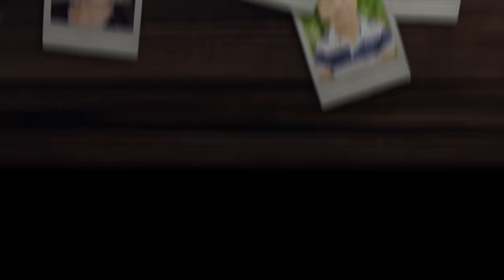Testar årets glassnyheter från GB glass 2023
Familjen testar årets glassnyheter från GB glace som i Portugal heter Olá. Alma, Harry, Laura, mamma Joanna och pappa Axel är peppade att smaka ny glass. Vi testar Magnum Double Sunlover, en kokosglass blandad med syrlig mango och passionsfruktsås. Buzz Lightyear popping rocket isglass, Rol vanilj och chokladglass, Gominis fem miniglassar med syntetiska smaker, Magnum Double Starchaser, vaniljglass med virvlar med smak av popcorn och kola. Glassen täcks av ett lager seg kolasås och mjölkchoklad med bitar av karamelliserade popcorn. Sist men inte minst testar vi Solero Picolero, jordgubbsisglass med chokladöverdrag. Varje glass får poäng mellan 0-5. De svenska nyheterna Magnum Raspberry Swirl, Daim Mint, Kingis Raspberry Licorice och Twister Monstaahh har tyvärr inte kommit till Portugal. I videon svarar vi på Dagens Fråga, vad Alma och Harry vill bli när de blir stora och vad Joanna och Axel ville bli när de var små. Vad jobbar du med, eller vad vill du bli? Kommentera nedanför! Fortsätt ställa frågor till oss, andra kommentarer är givetvis också välkomna och glöm inte att trycka tumme upp eller ner så att vi vet vad du tycker om den här videon.